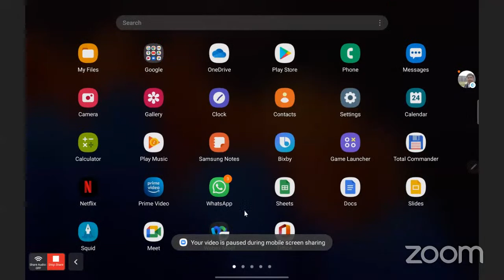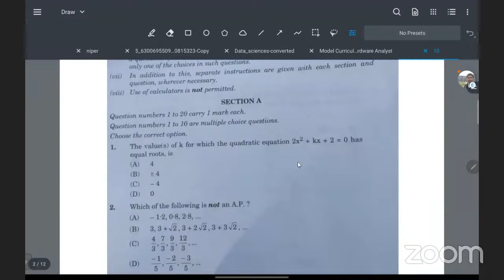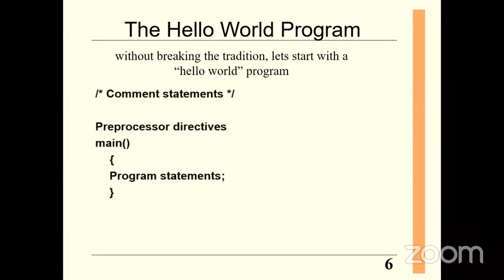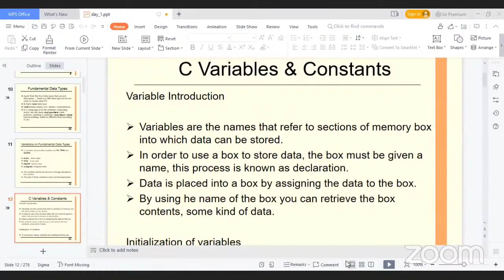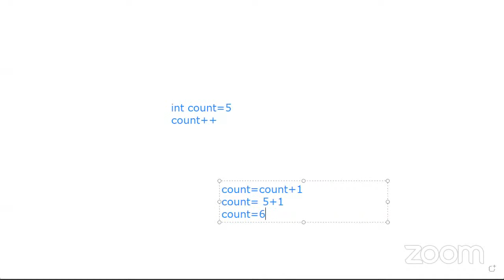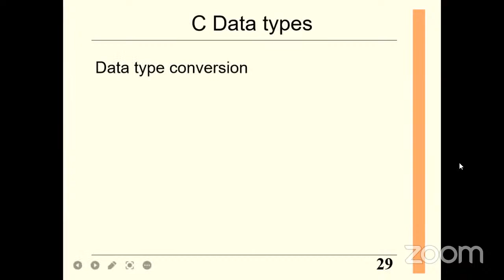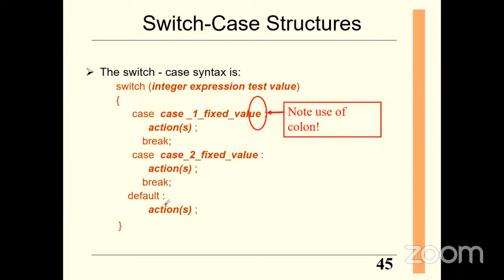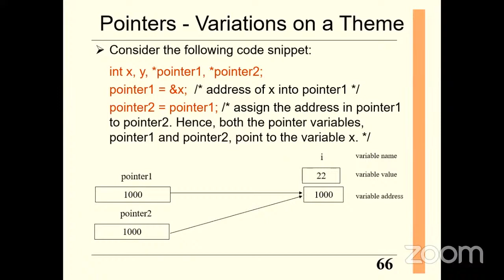Session-13 | APSSDC- Blackbucks Roadmap and induction program | C and Data Structures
Dear Students,
If you haven't received any log in details
Try to fill the feedback form circulating today to get your log in details

If you have any more queries